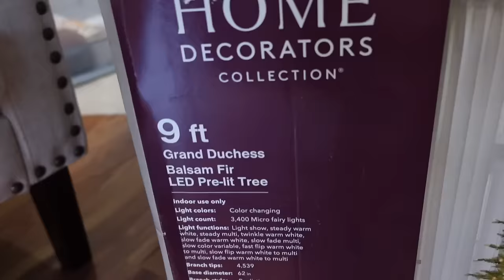DAY IN THE LIFE | Updates, The Viral Christmas Tree, & Saving a Kitten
♡MENTIONS:
* Image Lip Treatment
*Mac Fix Plus
*Tarte Radiant Concealer
*Laura Mercier Setting Powder
*Benefit Cheek Tint
*Benefit Hoola Bronzer
*Benefit Cookie Highlight
*Benefit Brow Pencil
*Benefit Brow Gel
*Loreal Butterfly Mascara
*The 5 Minute Journal